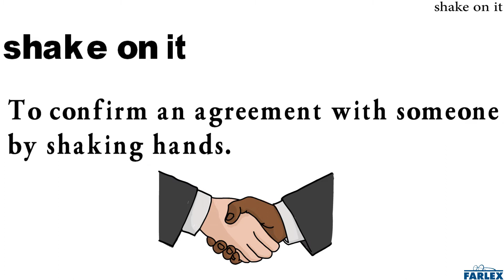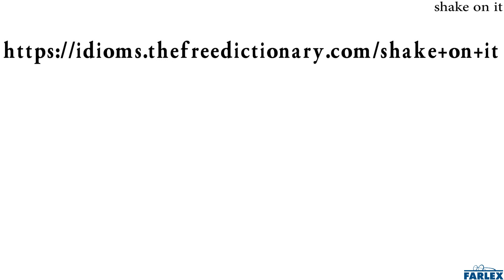shake on it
To confirm an agreement with someone by shaking hands. I can't believe he broke his promise to me after we shook on it and everything! I agree to the terms of this deal, so let's shake on it.